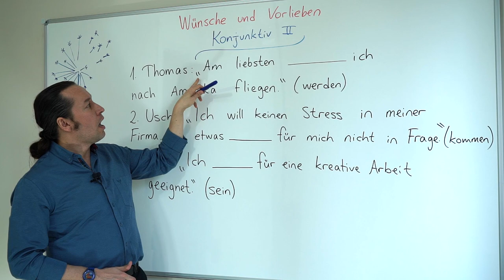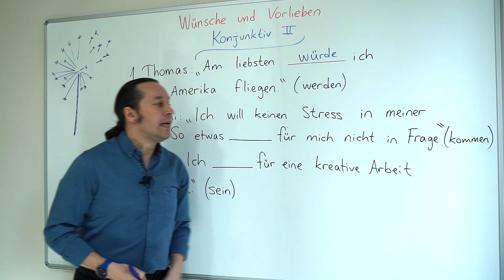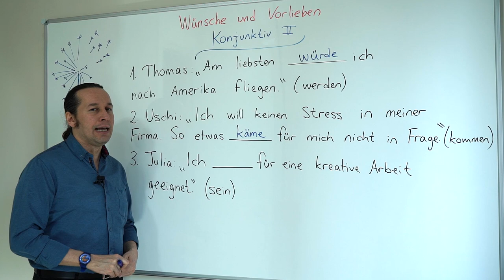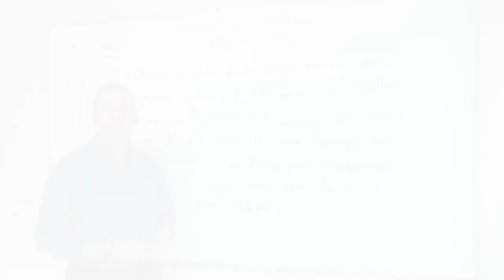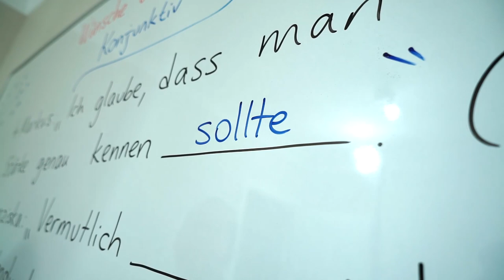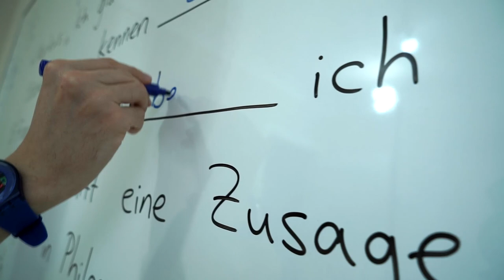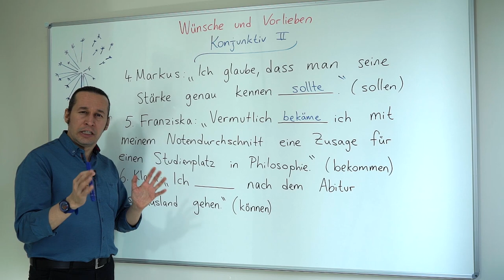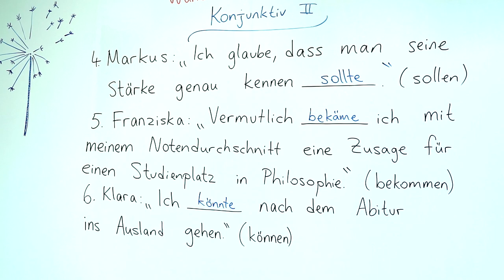Almanca B2 Orta İleri Seviye Ders - 18 Wünsche und Vorlieben - Konjunktiv 2 | Dilekler ve İstekler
Almanca öğreniyorum diyen herkese merhaba. Bu Almanca Kolay dersimizde,  Wünsche und Vorlieben - Konjunktiv 2 - Almanca Dileklerimizi, tercihlerimizi ve isteklerimizi ifade etmeyi öğreniyoruz. Daha önceki derslerimizde Konjunktiv 2 konusunu detaylı incelemiştik. Bu dersimizde konuyu daha da detaylandırarak öğreniyoruz.

Konjunktiv 2 konusu ile ilgili olarak hafızamızı tazelemek için;